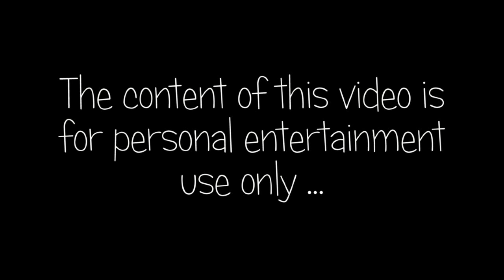Thinus & Jeanice.mp4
Thinus & Jeanice
28 Januarie 2012

2) Cold Play - Paradice